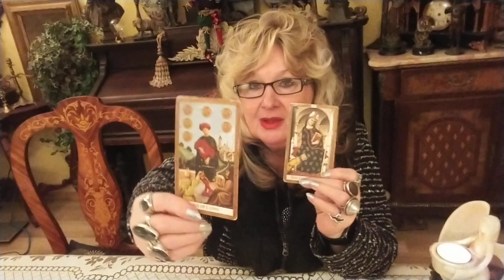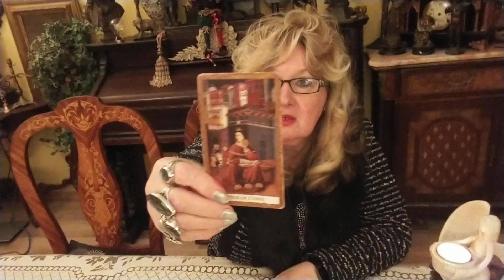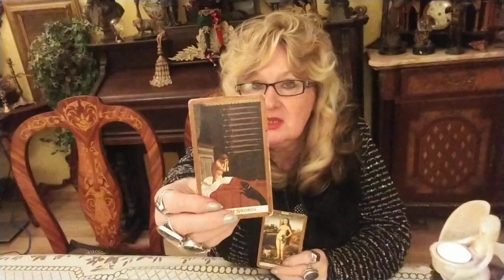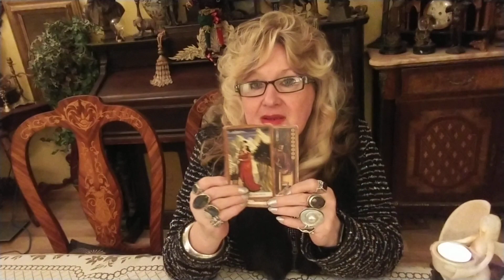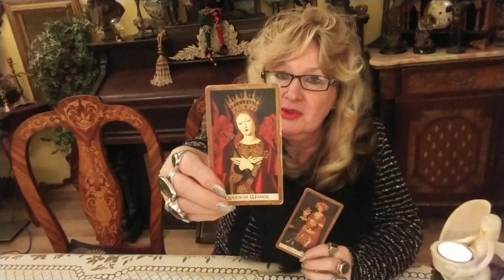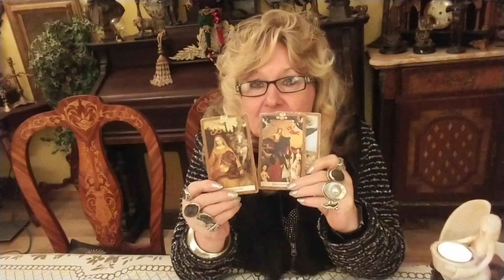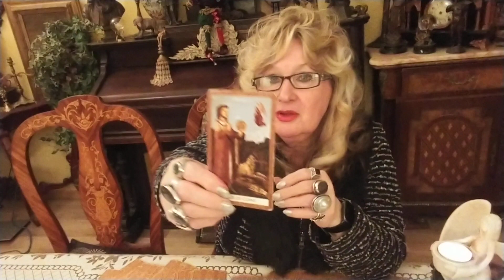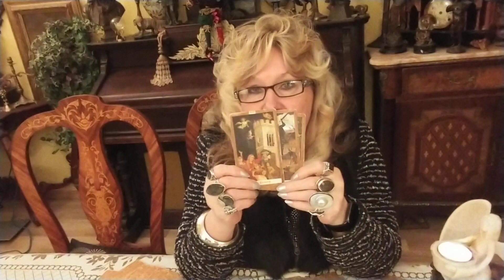Dec. 19.20. Channeling to the future.